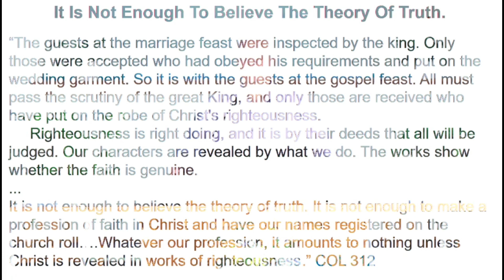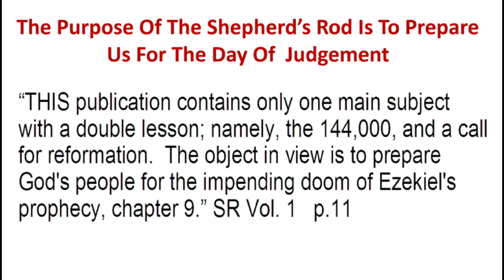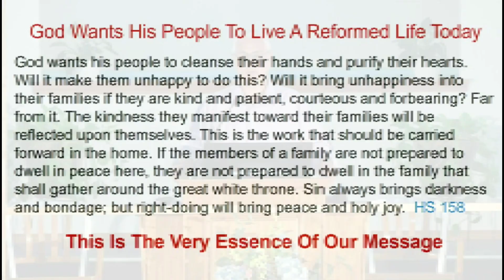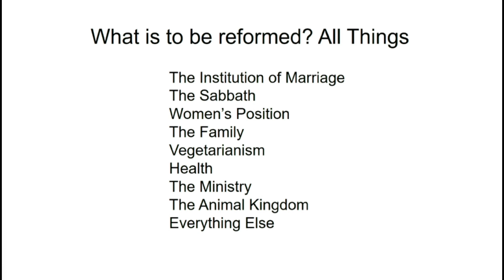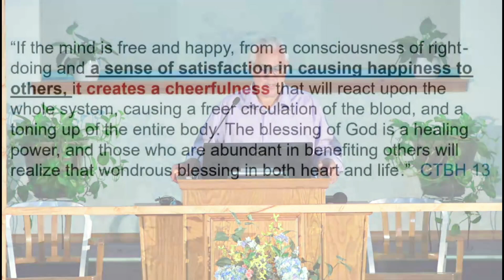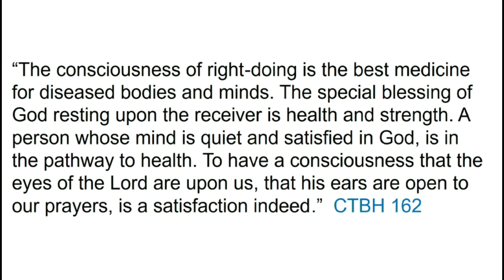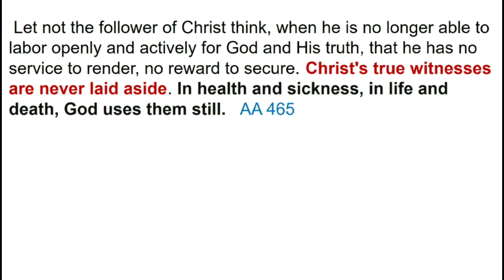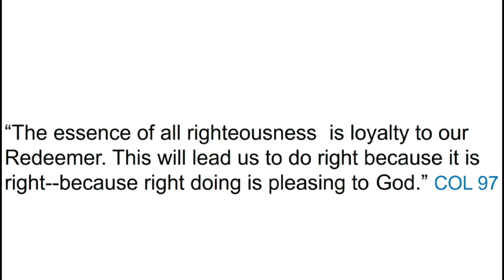The Message of Reformation by Trevor Bingham. 08/31/2022.